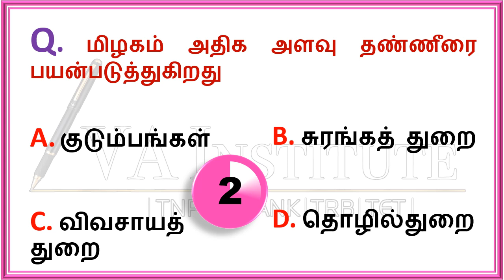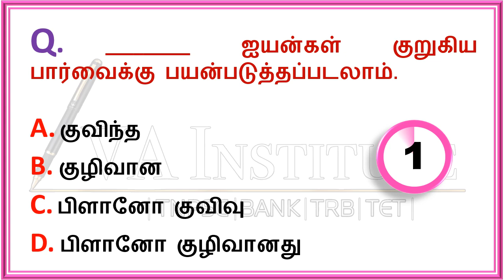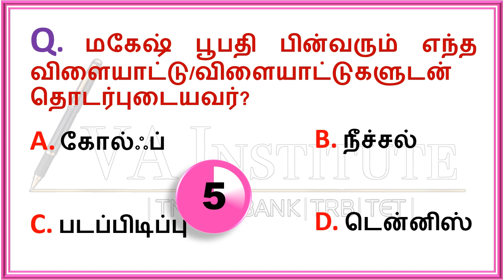#155#TNPSC2025 | Group 4/VAO|Group1| Group 2 | PC&SI பொதுத்தமிழ்|Preparation Tamil for TNPSC|Group5